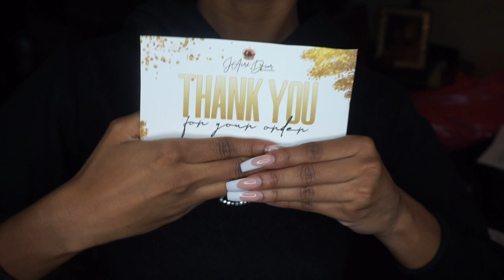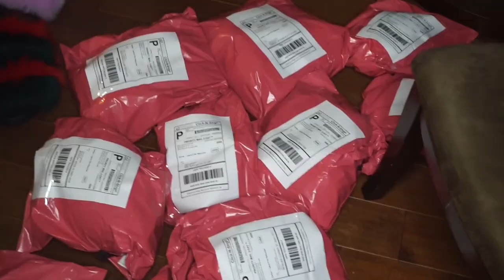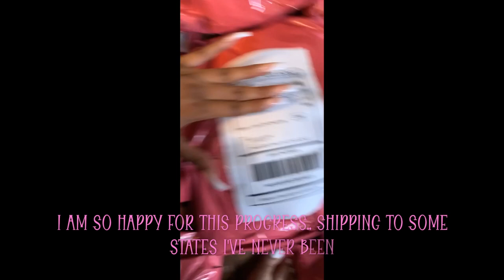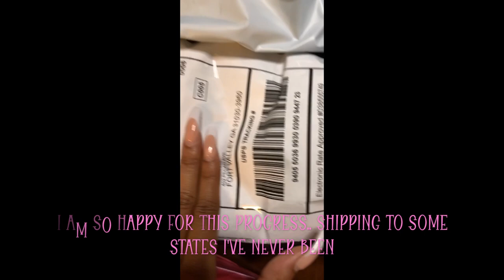ENTREPRENEUR LIFE: WATCH ME PACKAGE ORDERS | JAIRE DIOR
I am a New YouTuber! My name is Jaira (jay-era). I am a 21 year old business owner of Jaire Dior Collection & Full time College Student. I have my own clothing brand & sell Handcrafted Mink Fur Slides. Stay tune to watch me build my business. This informative video shows you how I package my orders.

F O L L O W:
Business Instagram | @jairediorcollection
Personal Instagram | @jairaahh
Personal Twitter | @jairaahh